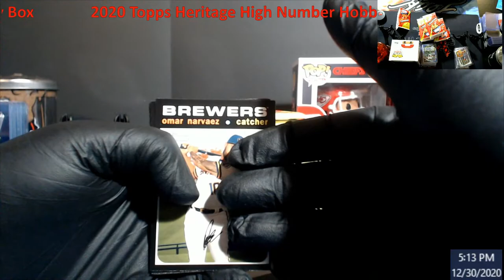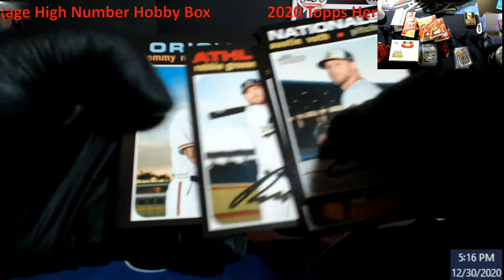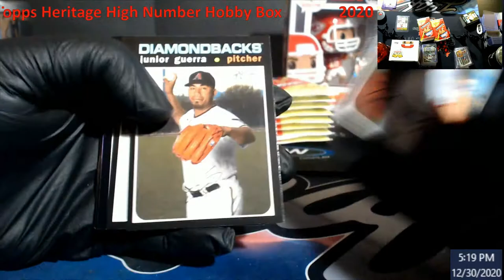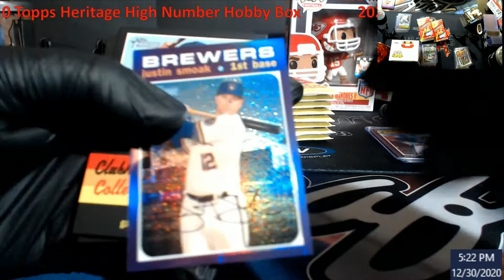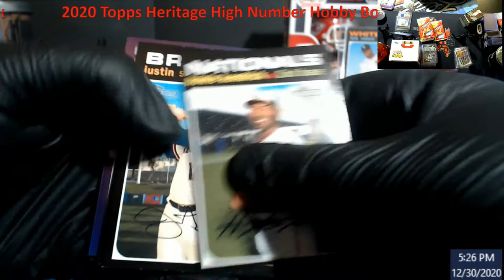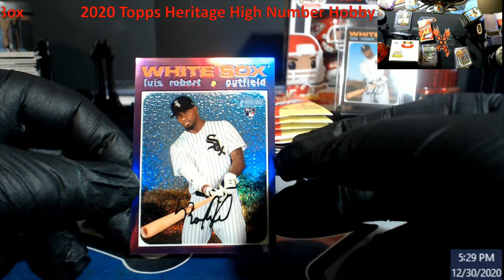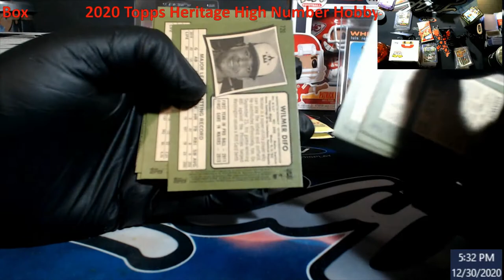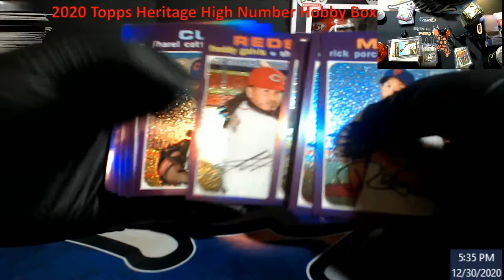2020 Topps Heritage High Number Hobby Box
2020 Topps Heritage High Number Hobby Box

1811 N Dixie Ave #104

Who do I collect:
Roberto Clemente
Michael Jordan
Nolan Ryan
Sidney Crosby
Vintage Cards